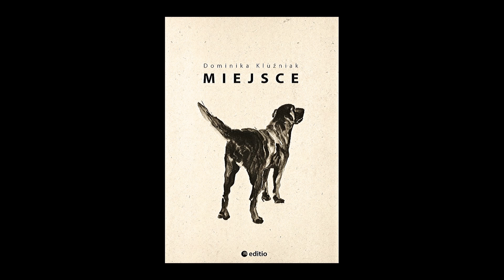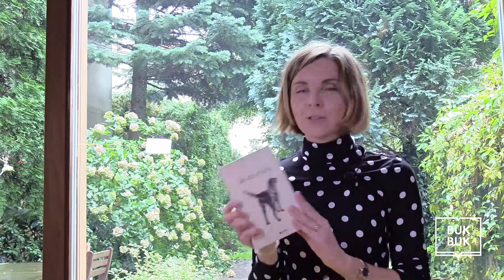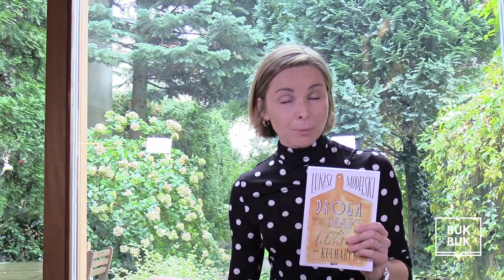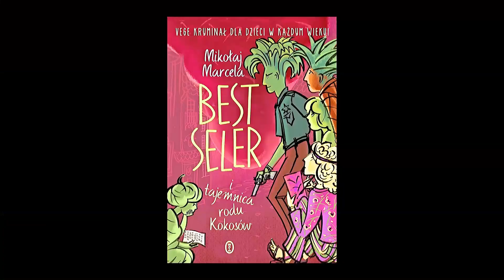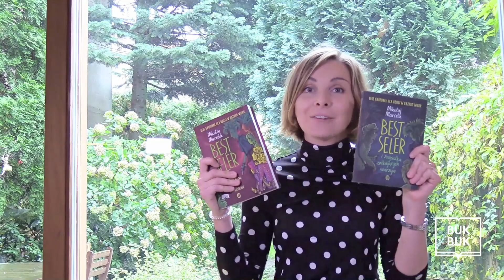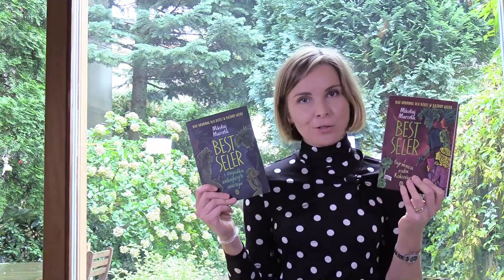BUKBUK 2019 Recenzje jesienne 03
Mamy dla was idealny jesienny zestaw książkowy, w tym debiut Dominiki Kluźniak, zbiór fascynujących rozmów na temat kuchni w literaturze oraz kolejną część kultowego już wege kryminału dla dzieci.